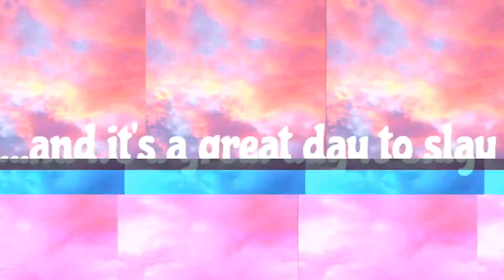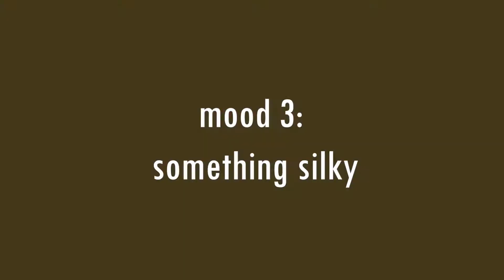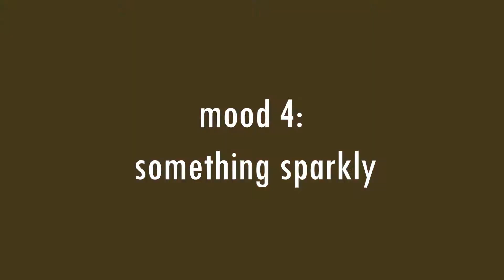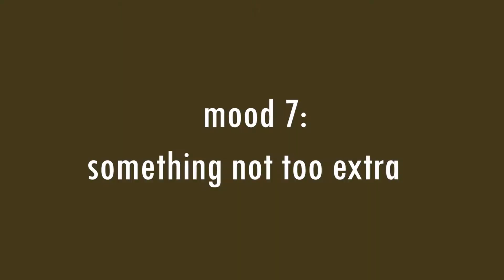new years eve outfits for 7 different moods 😎 | South African Youtuber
Feeling as indifferent as I am about how you want to go into the new year? Well, whether we like it or not, the clock is ticking and a new year is approaching. Pick your fighter 🦾